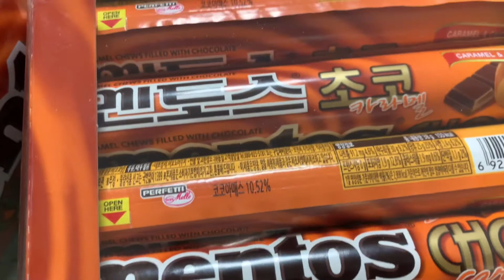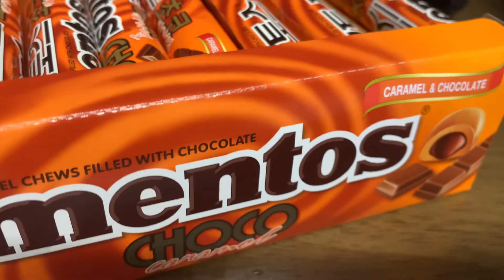멘토스 초코 캬라멜 mentos choco caramel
mentos 초코맛 캬라멜